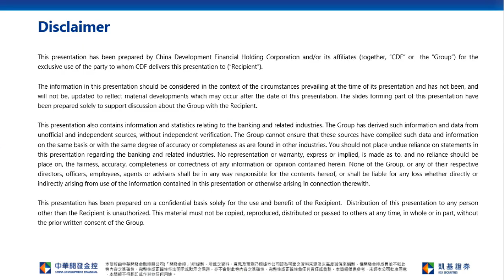HK Stock Consolidated ahead of FOMC meeting result; Test support at 25,000 | Tencent(0700)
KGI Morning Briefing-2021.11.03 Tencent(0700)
HK Stock Consolidated ahead of FOMC meeting result; Test support at 25,000 | Tencent(0700): Target price:HK$505, Cut loss price at HK$425.
Stock Pick
Tencent(0700):China internet industry moving towards open ecosystem with increasing collaboration. While Tencent’s traffic and monetization may encounter near-term uncertainties, opening up ecosystem implies more user big data aggregation in the future, favoring more internet services development and targeted marketing activities. Share price has bottomed out in October, and Tencent now trades at 27x 12M forward PE, slightly below its 3-year average of 31x. We expect share price performance has largely factored in policy risks.  Target price:HK$505, Cut loss price at HK$425.